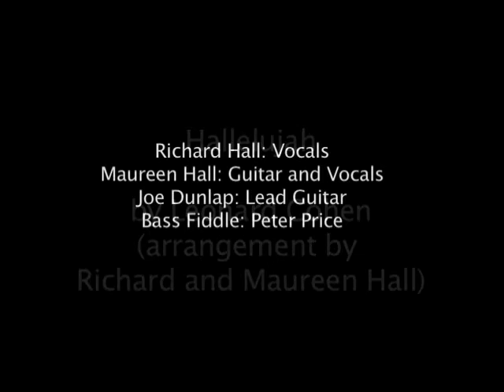Bliss Hippy: Hallelujah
Bliss Hippy performs Leonard Cohen's Hallelujah (with some modified lyrics) at a benifit for Onondaga Cave (in the cave)